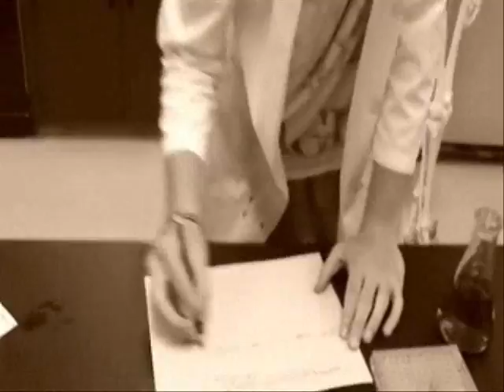CSI Chehalis part 2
part 2 of our chem final!
WOOT!